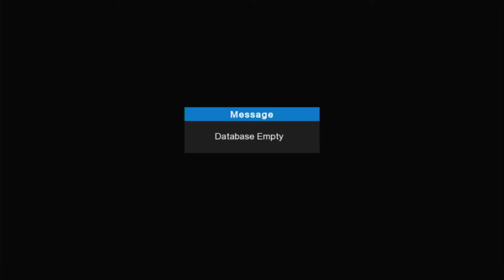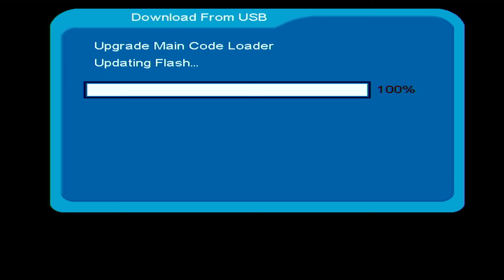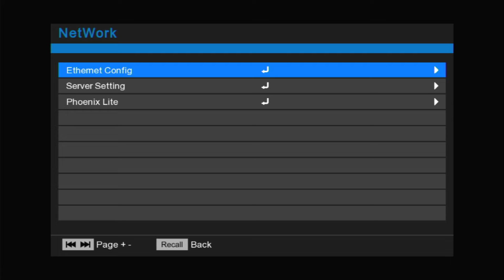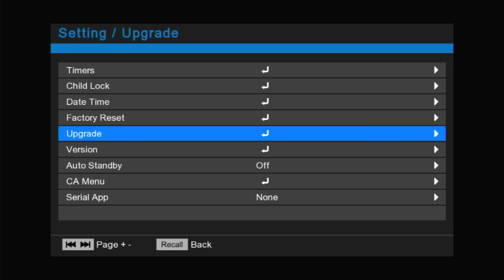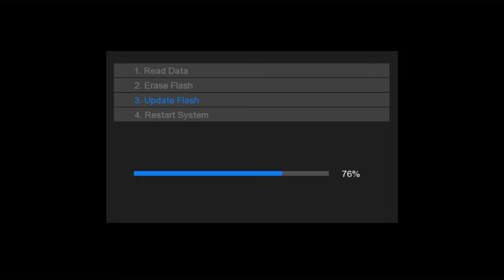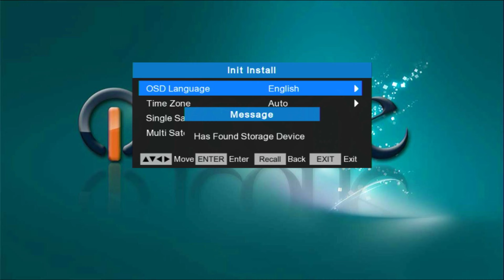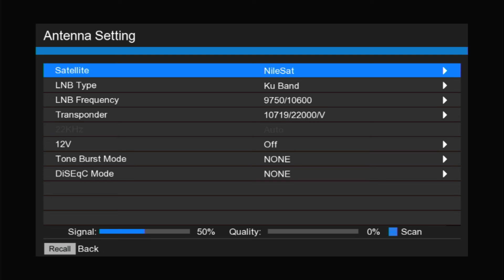طريقة عمل dump لاجهزة icone - cristor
لمزيد من المعلومات الرجاء التواصل معنا على الواتساب